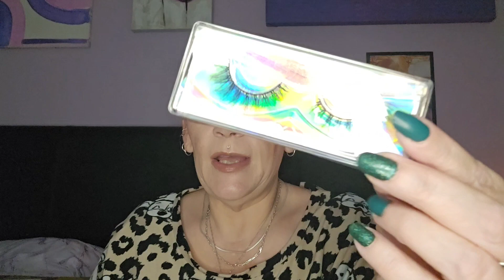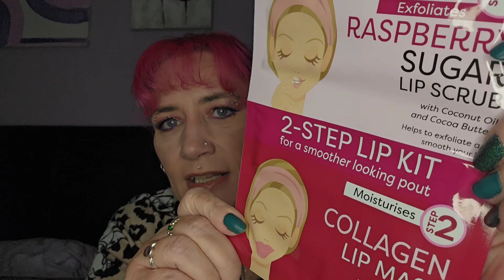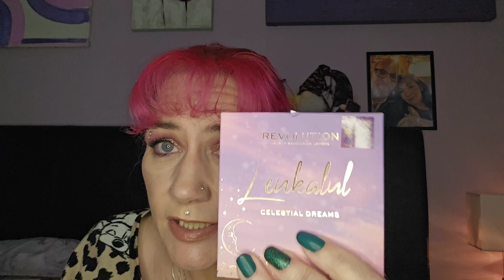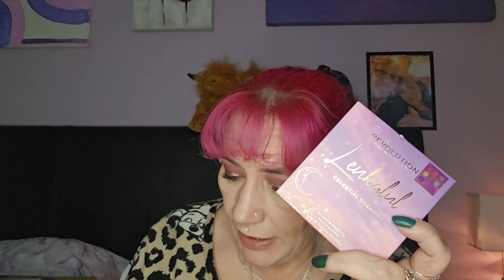Etsy Mystery box - Luannelovesgifts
Mystery box from Luannelovesgifts on Etsy

costs £15 and £3.35 for 10 items